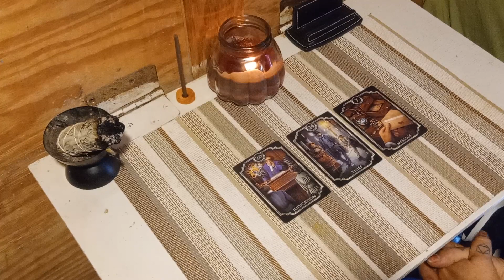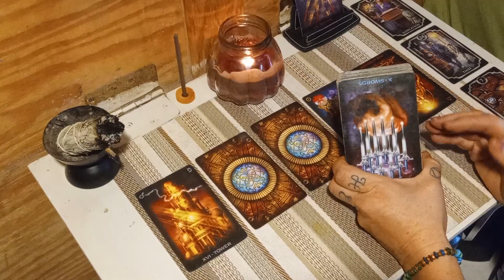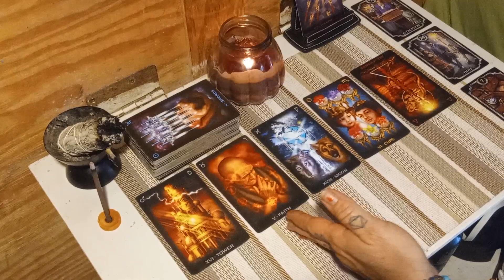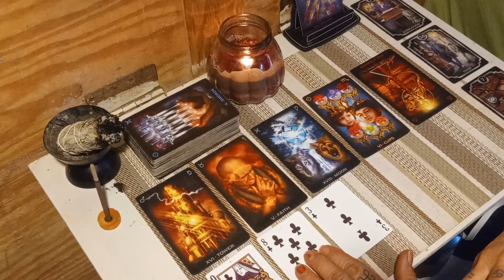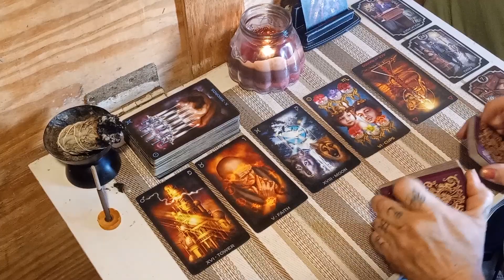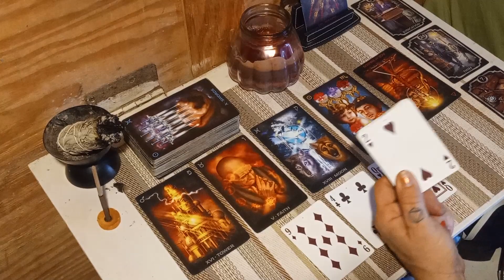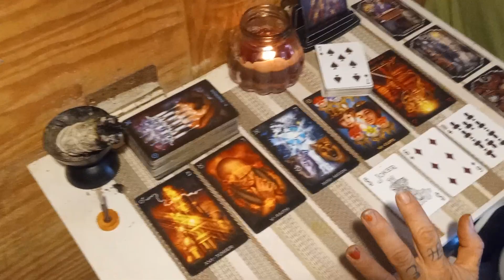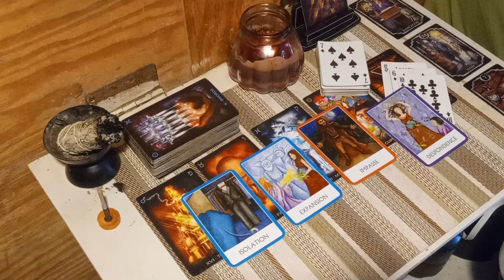⚠️Trying to cause some confusion 😵‍💫 RR ✨⭐ TL